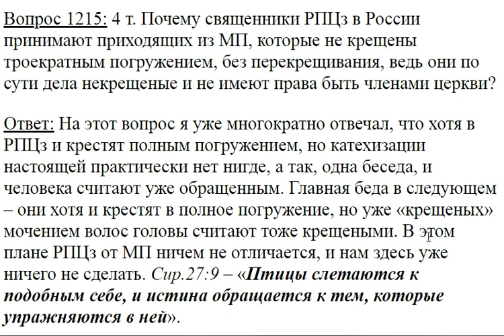1215. Почему священники из РПЦз в России принимают приходящих из МП?